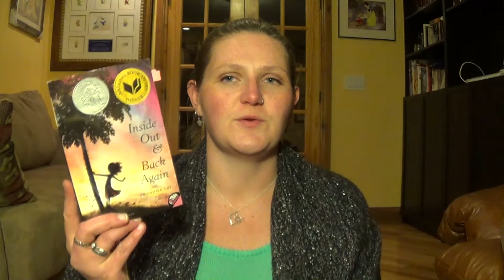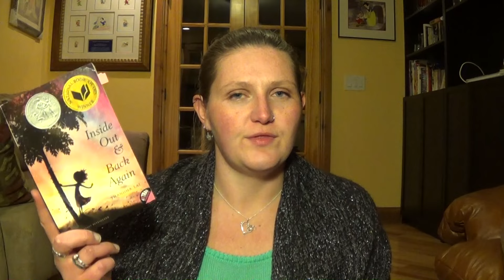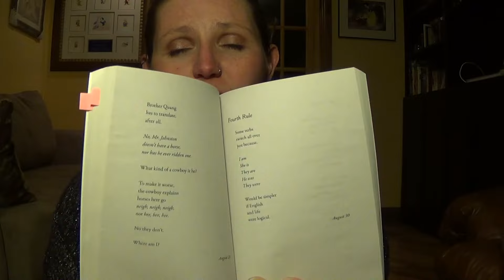Inside Out and Back Again :: Spoiler Free Review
Here is my review of Inside Out and Back Again. A lovely little story :)